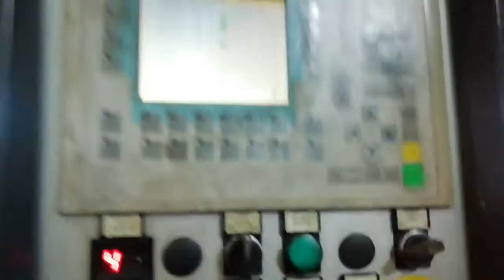Automatic filter assembly line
Automatic assembly line with leak testing